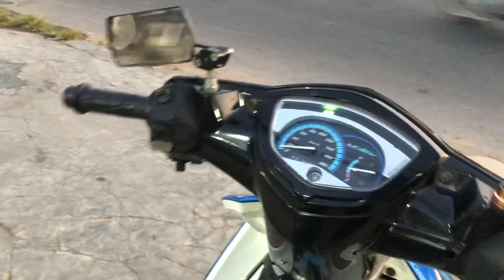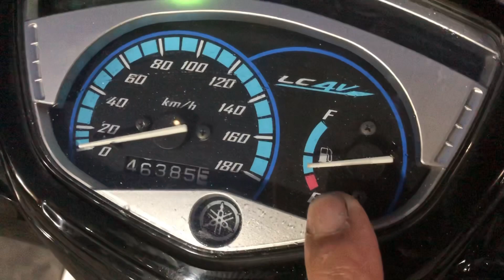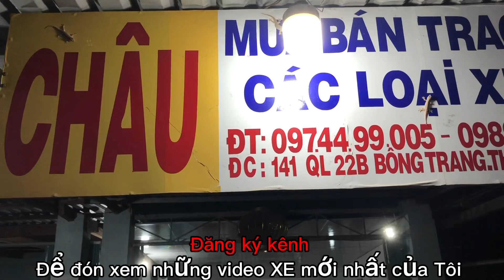| Exciter 2007 . Máy Thailand chính chủ | 22 triệu |